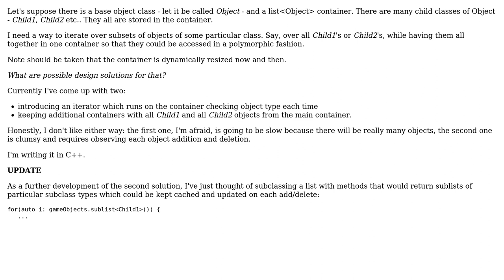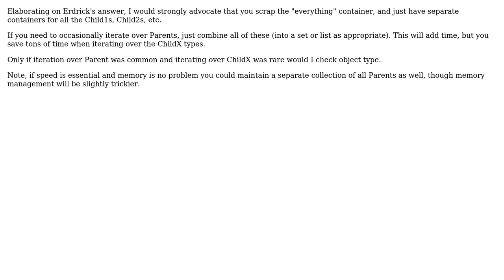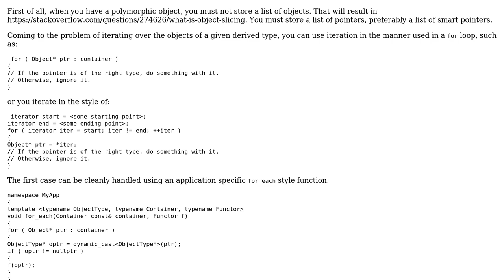Iterating over objects of a specific class in a container of polymorphic base objects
Software Engineering: Iterating over objects of a specific class in a container of polymorphic base objects

With thanks & praise to God, and with thanks to the many people who have made this project possible! | Content (except music & images) licensed under CC BY-SA | Music | Images & others | With thanks to user user949300 user R Sahu user olegst user Glorfindel user Erdrik Ironrose user Bill Door and the Stack Exchange Network Trademarks are property of their respective owners. You are responsible for your own actions.